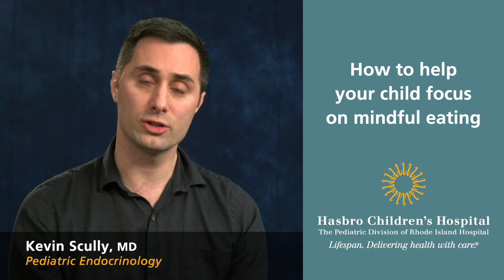How to help your child focus on mindful eating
What is mindful eating?  Kevin Scully, MD, a pediatric endocrinologist at the Hasbro Children’s Hospital Pediatric Endocrinology and Diabetes Center, explains how you can help your child practice healthy eating habits.